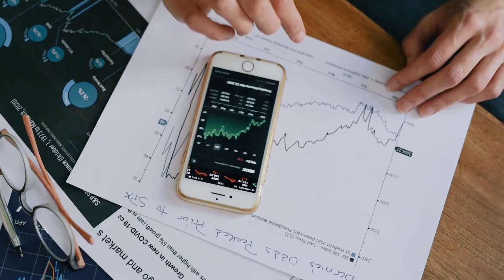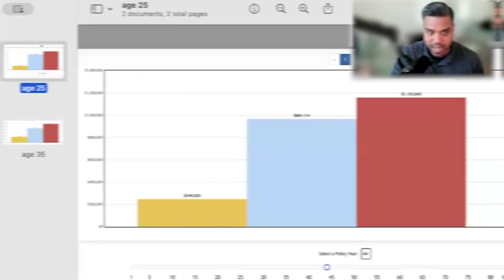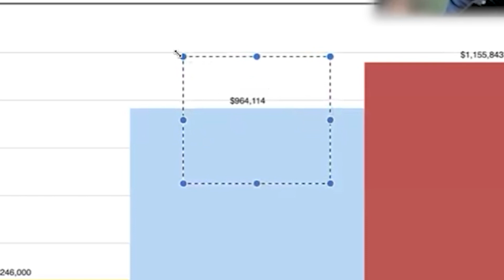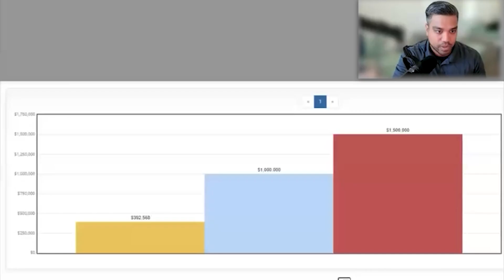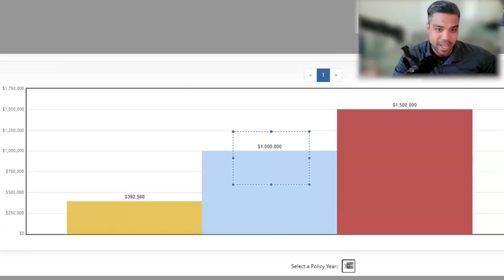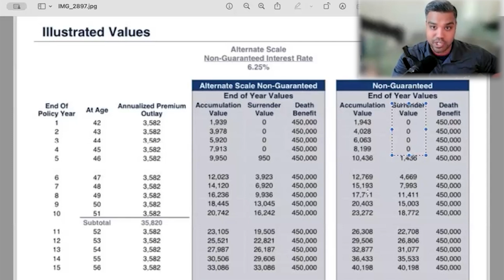$1,000,000 In Retirement Using Life Insurance *2024*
In this video I will take you through the strategy I would use to reach a million dollars in retirement

🏆 Wealth Architect
💼 Financial Security & Growth
📊 Customized Strategies for Your Future